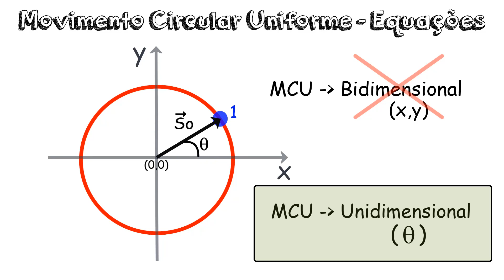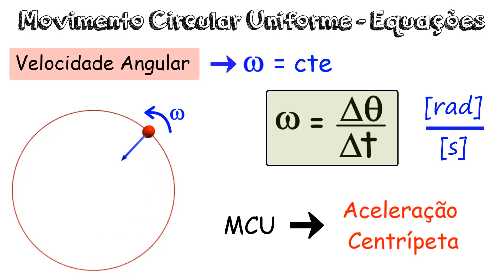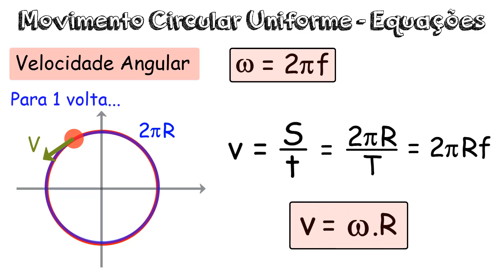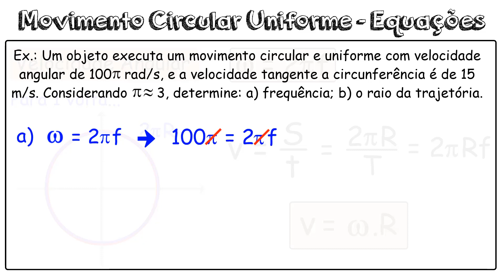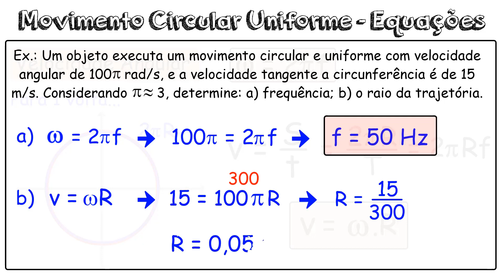Movimento Circular Uniforme | Velocidade Angular